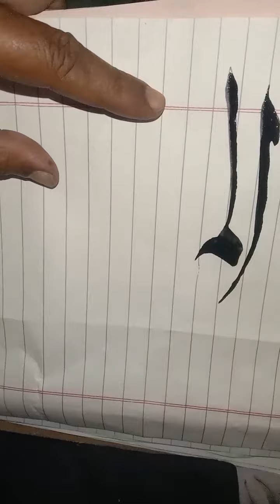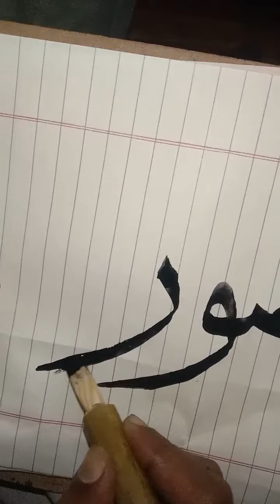Calligraphy by Ghulam FARID Calligrapher